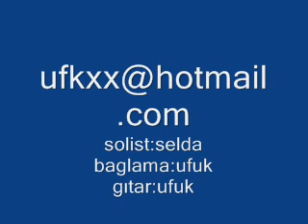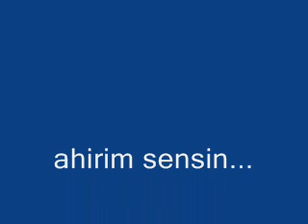thecakall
ahirim sensin.selda.gitar.baglama